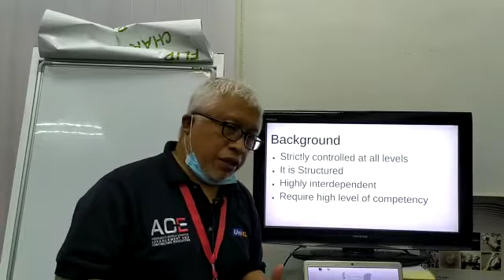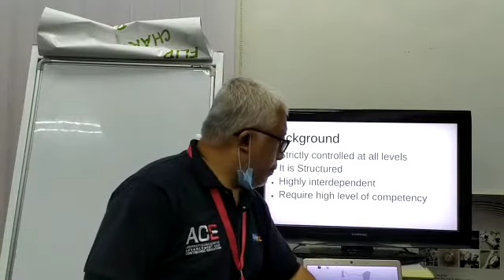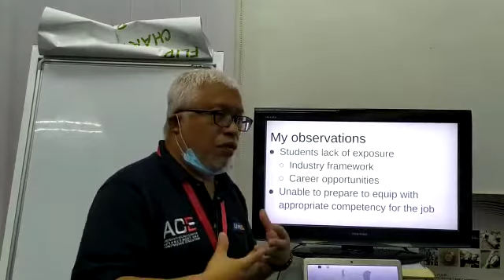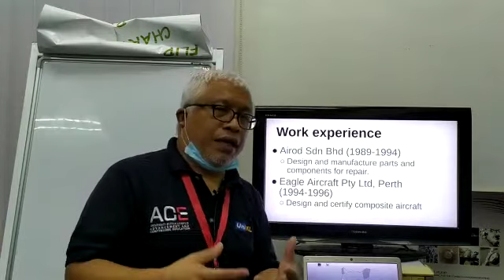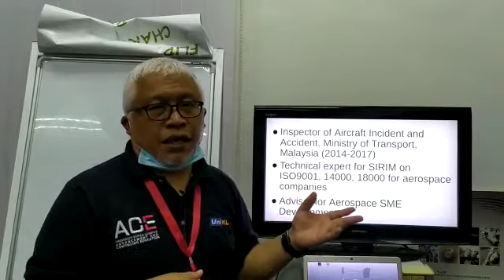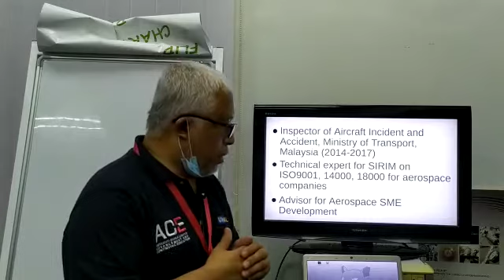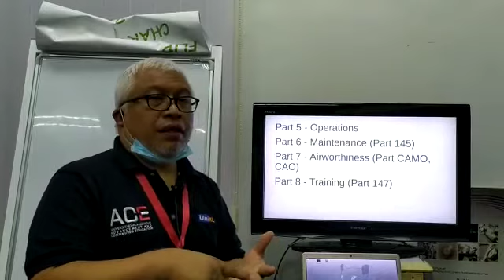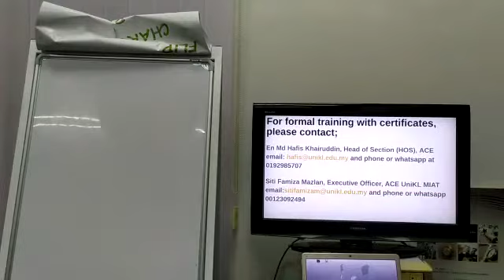Aerospace Industry Prep 1